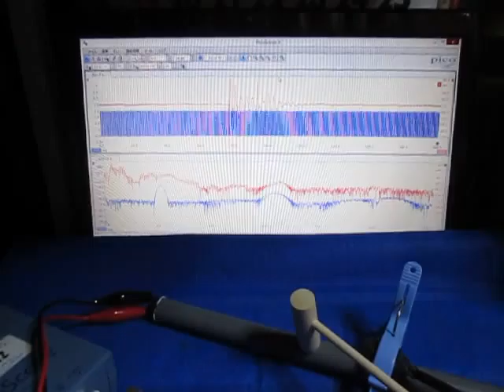音と超音波の組み合わせによる、超音波システム ultrasonic-labo